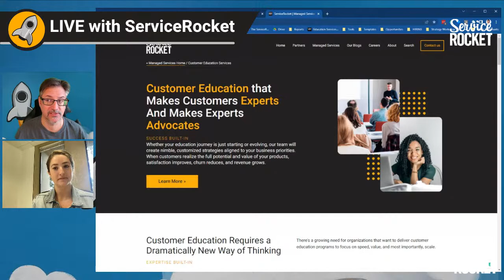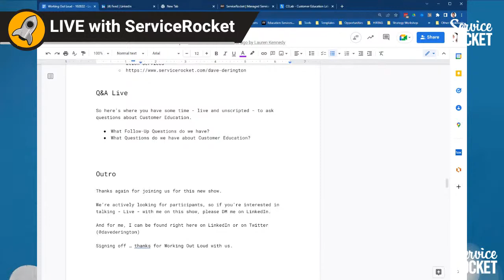Lauren Kennedy @ Glean - Finding the Needle in the SaaS Haystack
In software (particularly saas) businesses, we have a big challenge that hits everyone. That is this: When I need information about something inside the company I work for - how do I find it? Time spent searching is frustrating, and revenue impacting too!

Today we talk with my friend Lauren Kennedy at Glean and learn about new technology, founded by ex-Googlers, that can aid and assist your organization in learning the things they need to know and don't have time to wait!